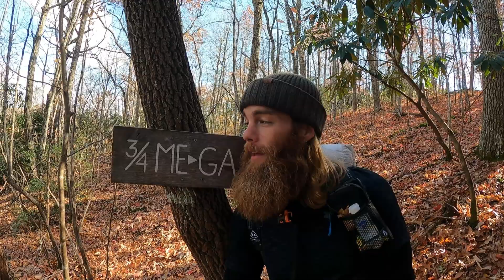Appalachian Trail _ SOBO Day 102 | Mile 1634.6 | November 14, 2021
"Now we are learning more fractions."

Hostel hopping makes a crunching sound while crossing off maths from our to do list.